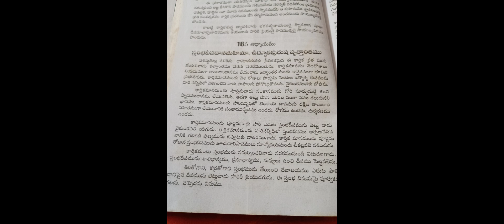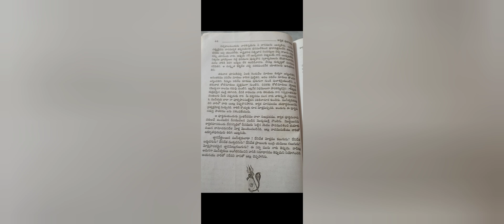karthikapuranam in Telugu adyayam 16#telugukarthikamasampuranam